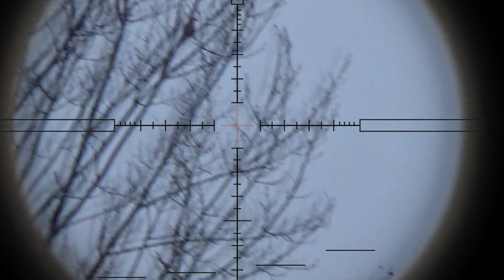Kill Shots! N°1.. | Sniper Hunter Chile | JUNIO 2020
Aveces grabo tiros que no los pongo en los videosx así que estaré juntando los y subiendolos en videos cortos como este. Así no se pierden y se comparten! Si les gusta la idea dejen un comentario 😌